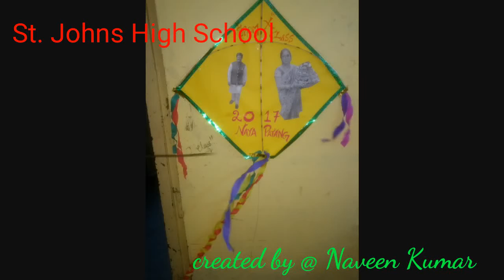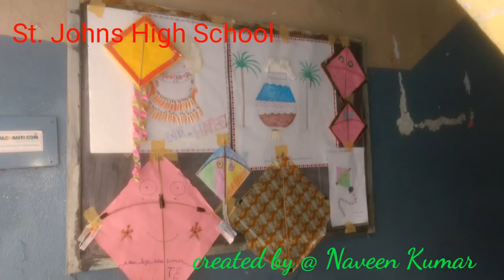Rangoli and Kite festival 2017 || School Master || St.Johns High School, warasiguda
Rangoli and Kite festival (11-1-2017)
Rangoli and Kite festival in our school
It's a good program